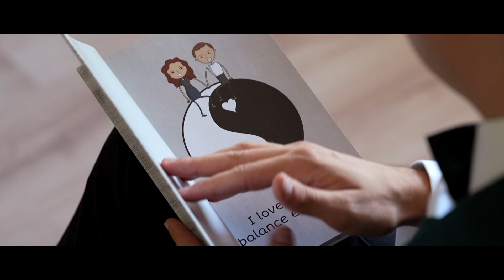sandutorovideo.ro Prezinta: Nunta Mihaela si George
Echipa Sandu Toro Video va pune la dispozitie, cameramani,  fotografi si editori.
Pachet Video
– documentarea întregului eveniment
– un cameraman prezent pe toată durata
evenimentului
– clip video (artistic)